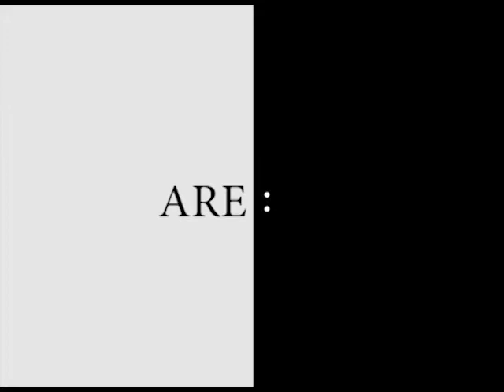ARTISAN PROJECT - Acoustic Wood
- Ferruccio Toffoletto, sax
- Miro Miotti, trumpet
- Paolo Oggian, double bass
- Renzo Turcato, drums
- Pietro Girardi, piano